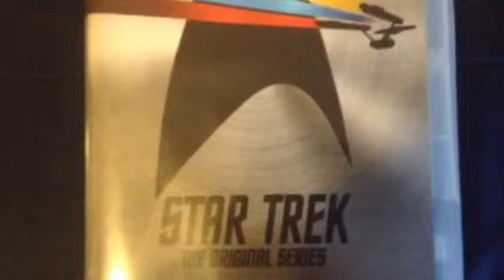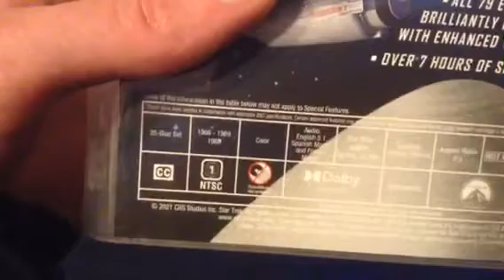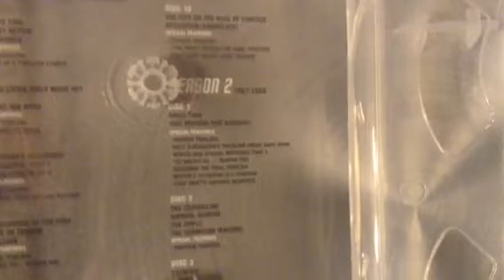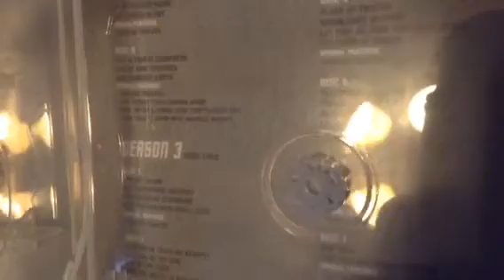Star Trek TOS DVD Review!